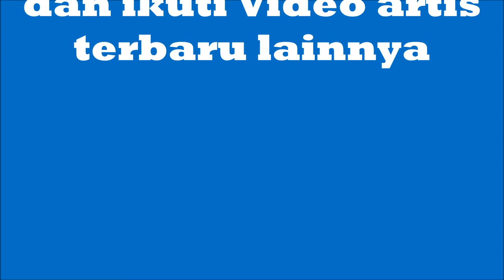Azhar Osman Pelakon Iqram di Drama Isteriku Mem Besar di TV9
Untuk mendapatkan video terbaru lainnya.